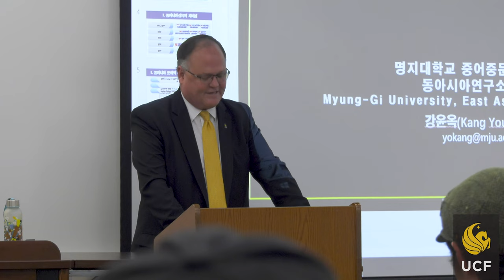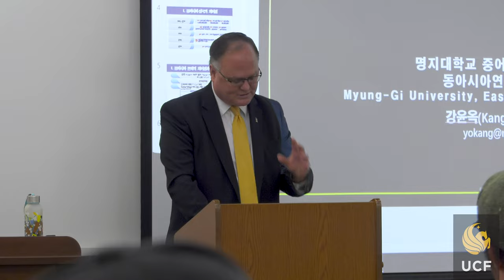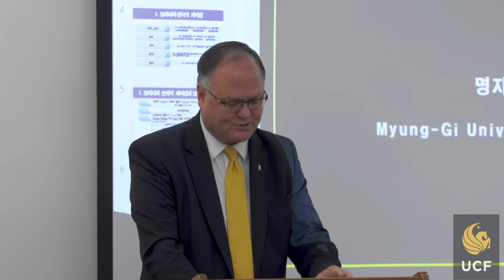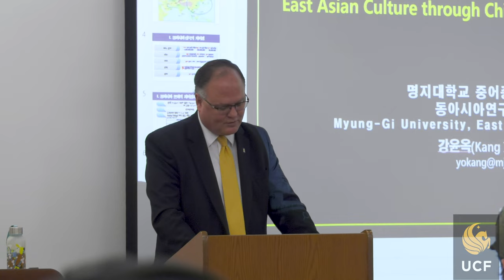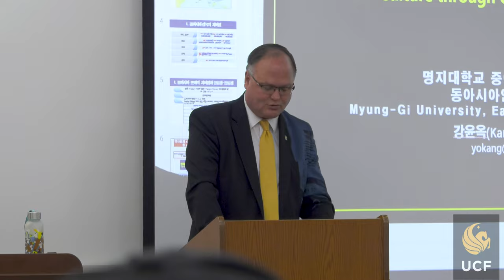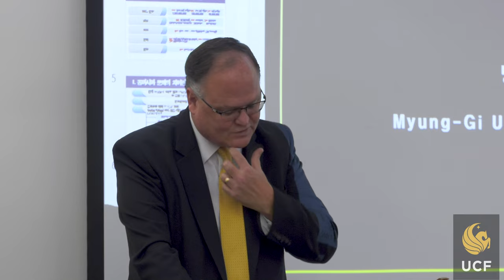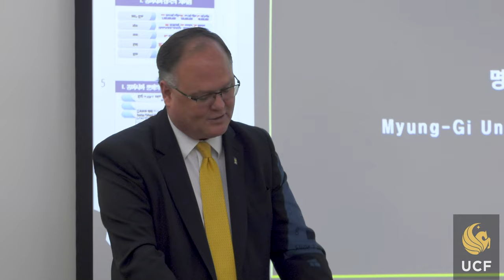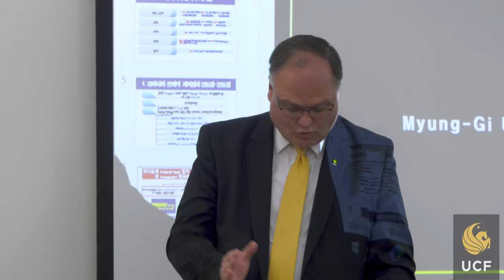Reaching for the Stars as a Global Citizen: Dean Jeff Moore, 8/24/2023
12421 Aquarius Agora Dr.